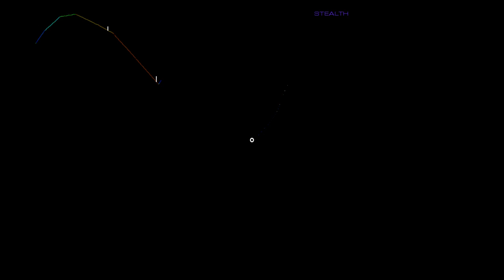Audiosurf 2 - The Talos Principle - False God